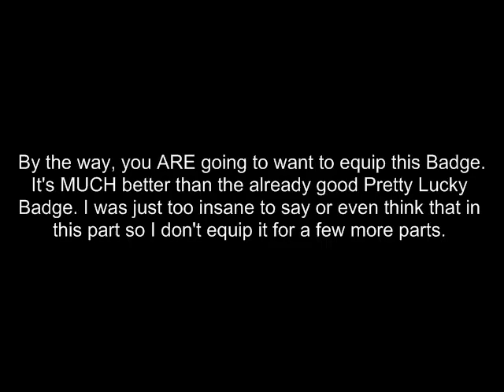Paper Mario - Chapter 7 - Part 11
We resume the ultra-annoying Letter fetch quest.